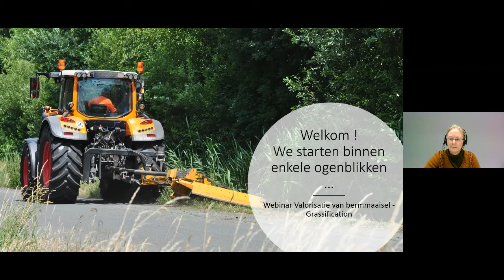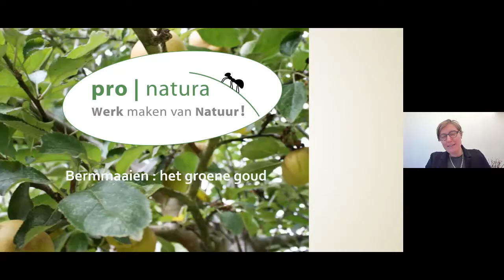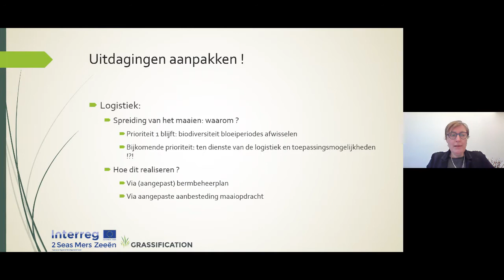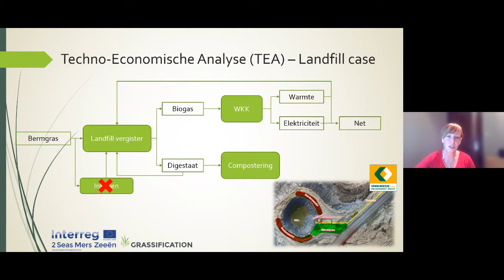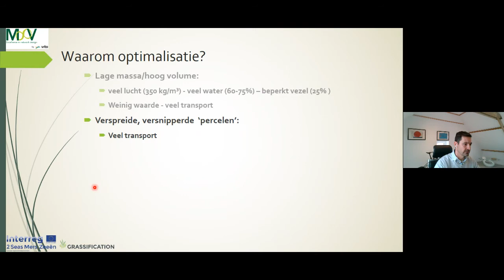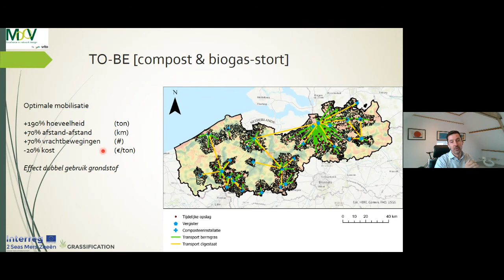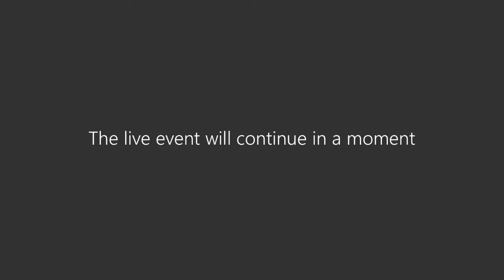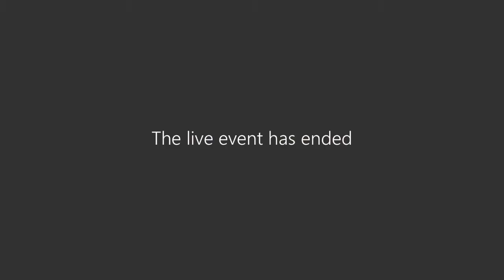Webinar Platform Oogstbare Landschappen - 11 december 2020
Op 11 december 2020 vond het webinar 'Valorisatie van bermmaaisel- Grassificatie-project' plaats. Dat webinar werd georganiseerd door het Platform Oogstbare Landschappen. Dit is de opname van het eerste deel van het webinar. Meer info over het webinar, en alle presentaties en een verslag van de interactieve sessies vind je op de website van de Vlaamse Landmaatschappij